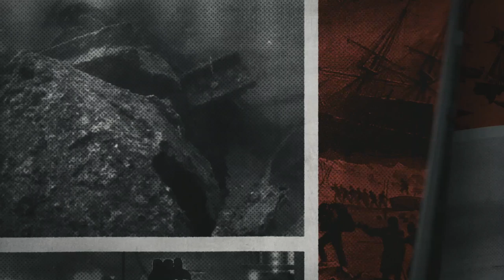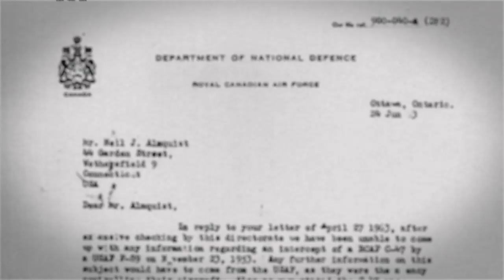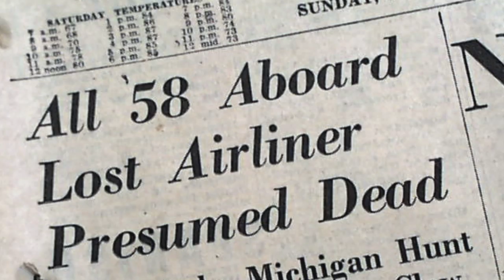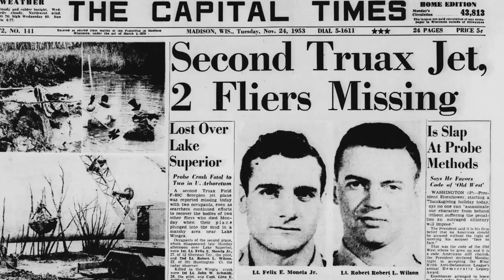True Terror w/ George Takei: 'The Kinross Incident' | The Terror: Infamy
When an unidentified radar blip was detected over Lake Michigan in 1953, First Lieutenant Felix Moncla Jr. was dispatched in an F-89 Scorpion to intercept and disappeared without a trace. No wreckage was ever found. Did Moncla experience vertigo, or encounter an unexplained storm? Or was it something more extraterrestrial?

Upgrade now to AMC Premiere to watch all five episodes of “True Terror With George Takei"

True Terror with George Takei: The Kinross Incident